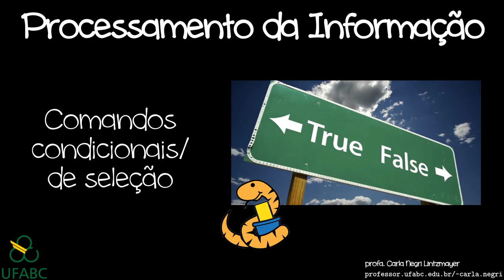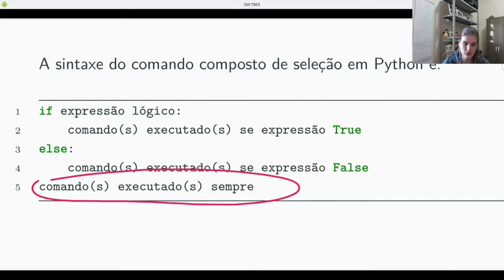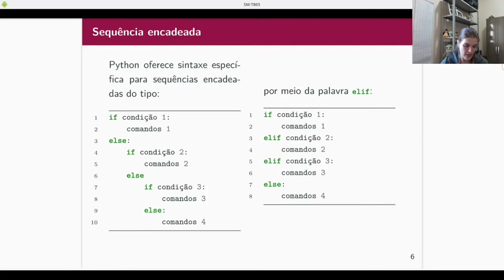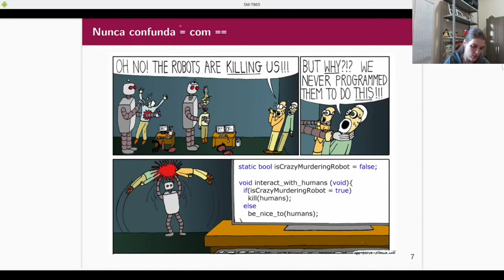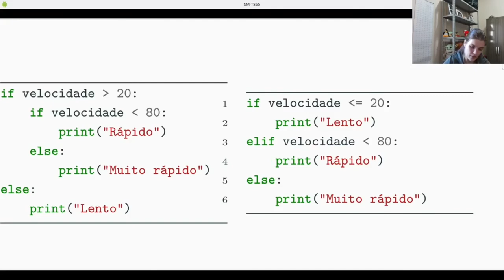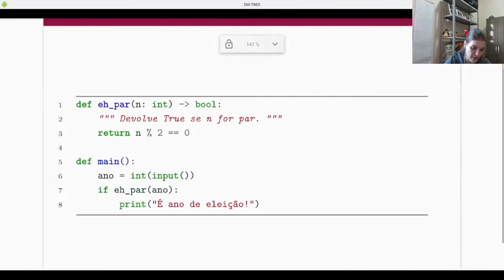PI - Condicionais em Python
Comandos condicionais em Python.